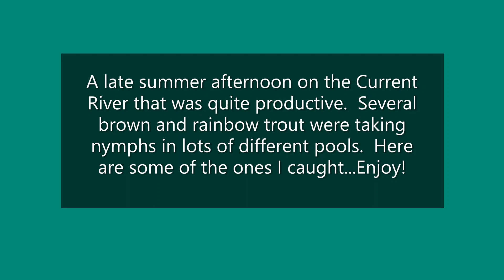Current River Fishing - August 2021 - Brown & Rainbow Trout (Bonus Brown Trout Underwater Footage)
Spent another afternoon fishing the Current River in the Ozarks in late August and landed quite a few browns and rainbows.  They were all taking nymphs near the bottom of the deeper runs and pools.  The water was super low, but there were still plenty of fish to be found.  I just love the water in this stretch of the Current, and I pretty much had it all to myself because I walked a while to get to this area.  I also got one of the brown trout I caught to cooperate after releasing it and got some cool close up underwater footage.